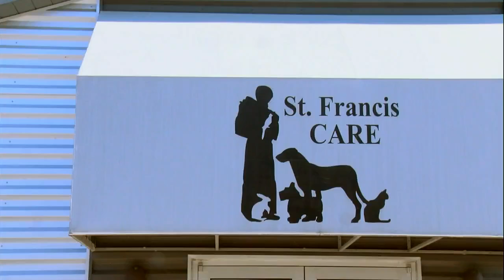St. Francis CARE: Harvey is looking for a 'Furever Home'